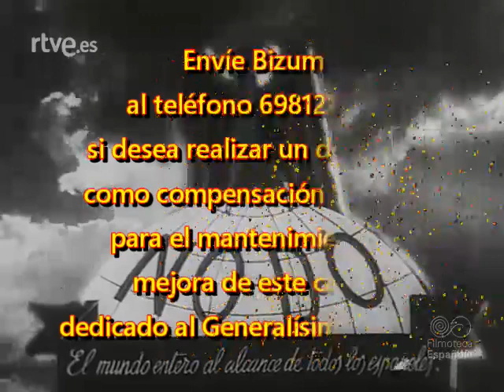1943 05 31 NODO 22A Variedades Carmela Montes, interpreta La carcelera del puerto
NODO 22A, de 31 de mayo de 1943.
Variedades.
Carmela Montes, interpreta La carcelera del puerto.